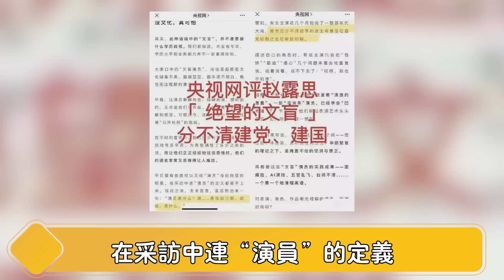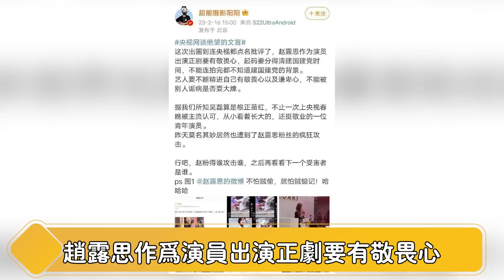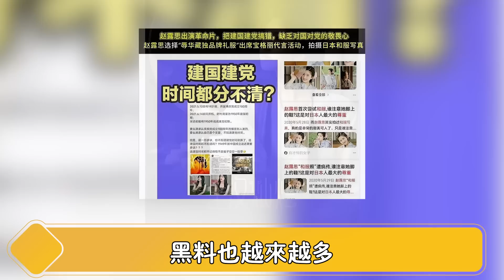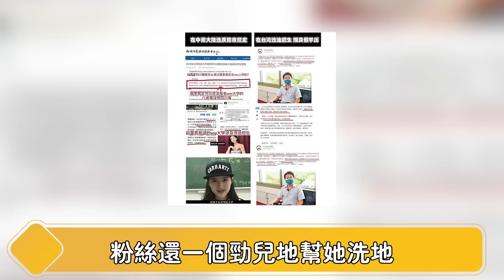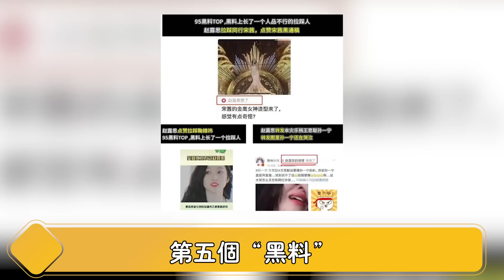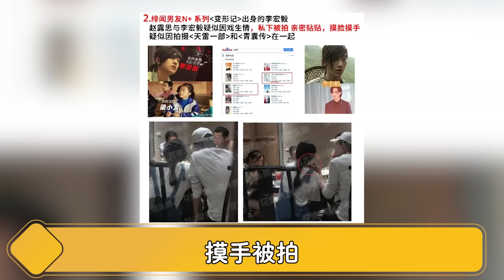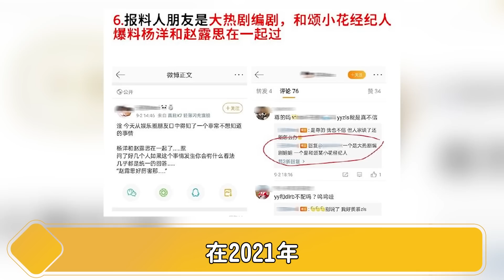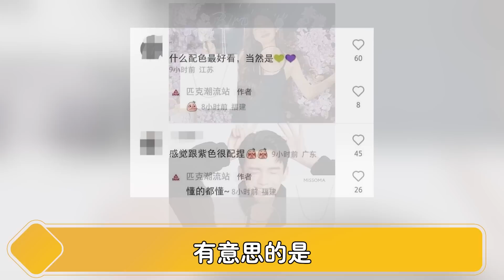卧槽！赵露思完了！3秒霸凌视频，6张大尺度照片，央视亲自下场开撕，微博被清空，电视剧被删，吴磊杨洋牵扯其中，这是开年最大的瓜了吧！【娱与舆】